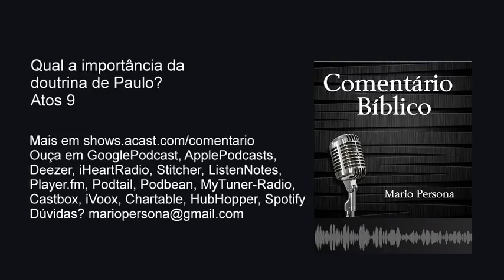Qual a importância da doutrina de Paulo? Atos 9 - Mario Persona